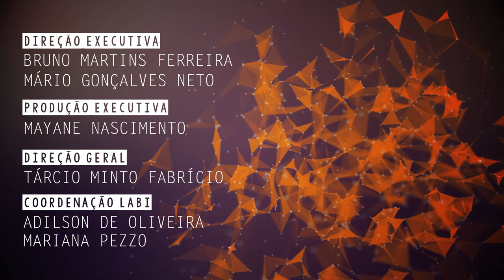Pesquisa da UFSCar analisa a participação dos alunos nas politicas públicas das Universidades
Douglas Aparecido de Campos, professor do Departamento de Metologia de Ensino (DME - CECH UFSCar), fala de sua pesquisa sobre a participação dos alunos nas políticas públicas dentro das Universidades.

CLICKCIÊNCIA